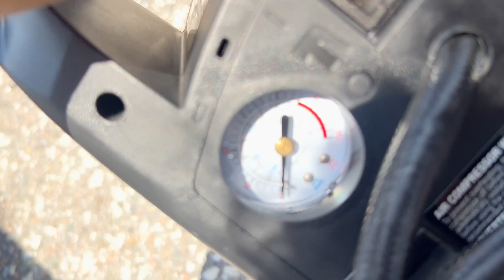Storytime: STRANDED for 5 Hours😭